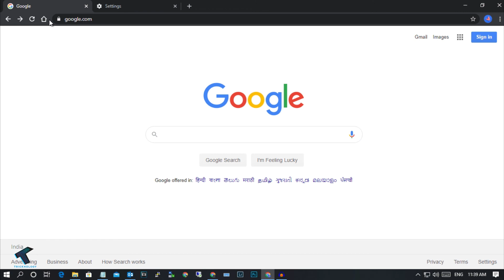How To Enable Google Chrome Home Button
In this video, I will show you guys how to enable google chrome home button in your computer.